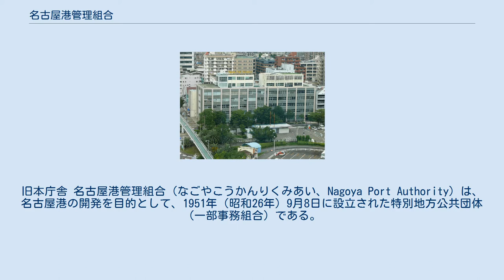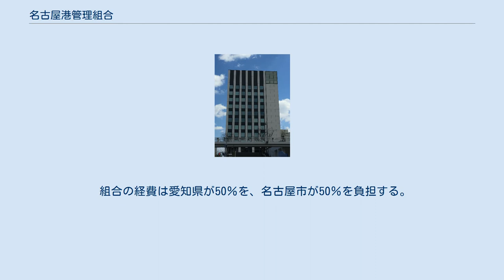名古屋港管理組合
港区_(名古屋市)
旧本庁舎 名古屋港管理組合（なごやこうかんりくみあい、Nagoya Port Authority）は、名古屋港の開発を目的として、1951年（昭和26年）9月8日に設立された特別地方公共団体（一部事務組合）である。
 愛知県、名古屋市が母体となって設立され、名古屋市と周辺市村にまたがる名古屋港の管理業務を行っている。
港湾整備事業（施設運営事業及び埋立事業）については、地方公営企業法の財務規定が適用されている。
 組合の管理者は愛知県知事と名古屋市長が2年ごとの交代制。
副管理者は愛知県知事および名古屋市長の推薦と組合議会の同意による常勤1名、非常勤2名からなる。
 組合議会の定員は30名からなり、選出母体は愛知県議員から県議会が15名を選出し、名古屋市会議員から市会が15名を選出する。
 組合の経費は愛知県が50％を、名古屋市が50％を負担する。
 本庁舎は名古屋市港区の名古屋市営地下鉄名港線 名古屋港駅1番出口すぐの位置にある。
 いずれも、当組合が設置者となっており、管理運営は指定管理者の公益財団法人名古屋みなと振興財団が行っている。
 ^ 名古屋港管理組合港湾整備事業の設置等に関する条例 ^ “基金へのご協力のお願い”. 名古屋港水族館・名古屋海洋博物館. 2013年8月25日閲覧。